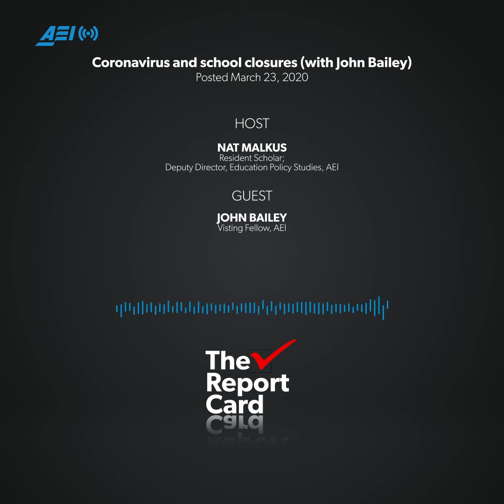Coronavirus and school closures (with John Bailey) | THE REPORT CARD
In just a few short weeks, the coronavirus has completely upended America’s K–12 school system. Forty-six states have closed their schools in response to the pandemic, disrupting the learning of some 54 million children.

On this episode, Nat Malkus speaks with John Bailey, an adviser to the Walton Family Foundation and visiting fellow at AEI. In 2005, while serving as deputy policy director at the US Department of Commerce, Bailey was on an interagency team that developed the National Strategy for Pandemic Influenza and the National Strategy for Pandemic Influenza Implementation Plan. Bailey weighs in on schools’ responses to coronavirus and comments on their preparedness for the pandemic they are now confronting.

Note: In keeping with CDC recommendations regarding social distancing, this podcast was recorded remotely. As such, the audio quality is slightly lower than normal. We are looking forward to the day when we can return to the AEI podcast studio!